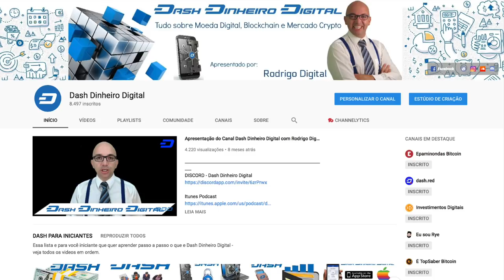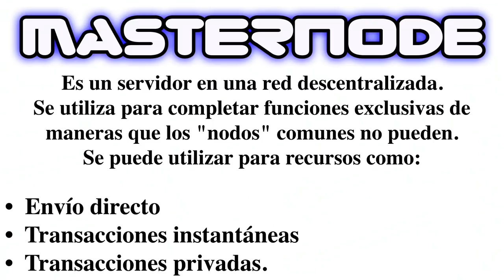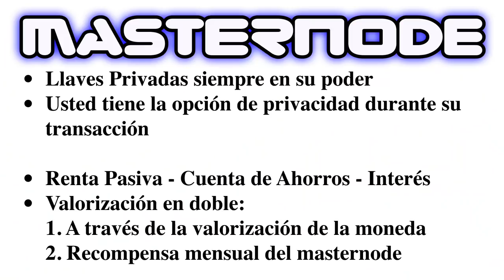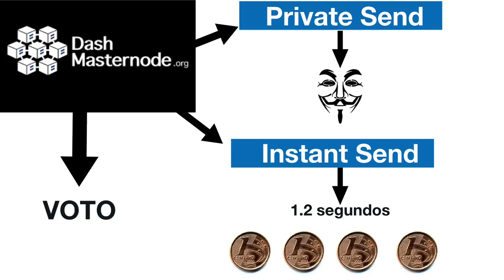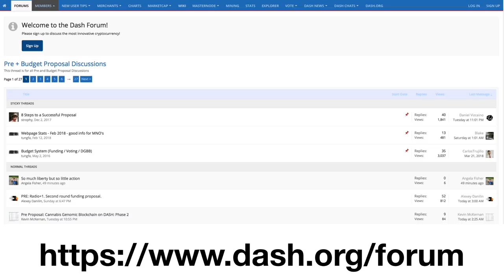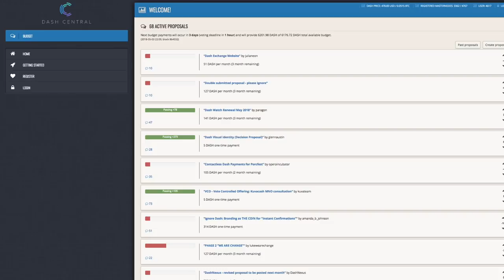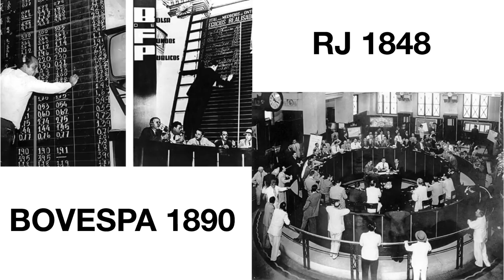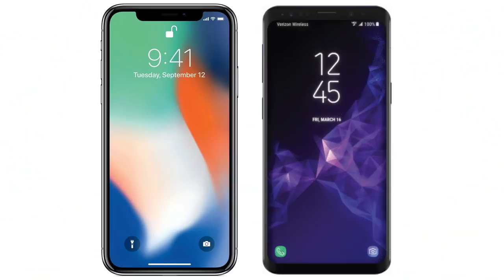Conferência - Cripto Latin Fest Event en Colombia por Dash Brasil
This is the first edition of Cripto Latin Fest, But as you can see, it won't be the last. This event shows how important South America is for cryptocurrency ecosystem. This is a series of interviews in Portuguese English and Spanish.

Esta é a primeira edição do Cripto Latin Fest, mas você pode ver que não será o último. Este evento mostra como a América do Sul é importante para o ecossistema de criptomoedas. Esta é uma série de entrevistas em Português Inglês e Espanhol.

* Esta é uma série de entrevistas durante o evento Crypto Latin Fest em Bogotá, na Colômbia, organizado por Dash Colombia e Dash Venezuela e também apoiado pela Dash Brazil.

* Esta es una serie de entrevistas durante el evento Crypto Latin Fest en Bogotá Colombia y organizado por Dash Colombia y Dash Venezuela y también respaldado por Dash Brasil

dashdinheirodigital

DASH
XqXfBqFdYJPpRymh8JzDZHrNnr24oR4KtY
BITCOIN CASH
14u14mU9HbfRUpWwp4WEmhSSk9ana6ySv8
ETH
0x15fb8183fKd608Kcd042635f0185Ke4d446126fc
BTC
1HeVgVBn2WKhWM8tQSqyf7bMeEE2hZh5dW

descentralizados